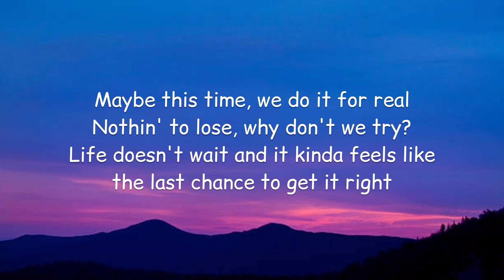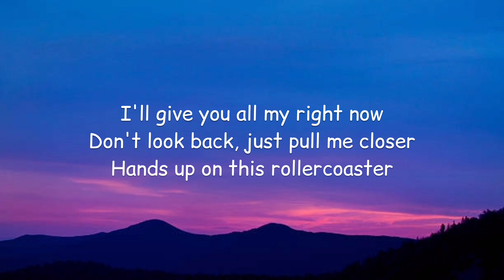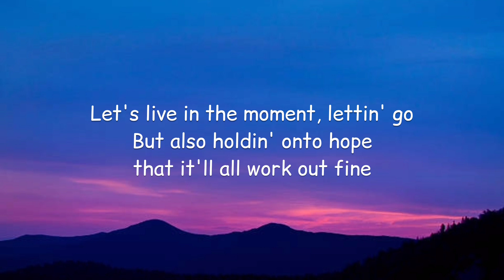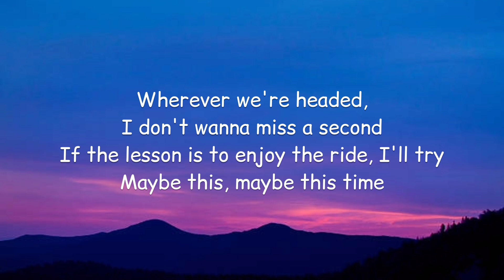Joshua Bassett & Sofia Wylie - Maybe This Time (Lyrics)🎵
Lyrics:

[Verse 1: Sofia Wylie, Joshua Basset & Both]
Maybe this time, we do it for real
Nothin' to lose, why don't we try?
Life doesn't wait and it kinda feels like the last chance to get it right
A roll of the dice, shot in the dark
Everything's changin', can't you tell?
It's all about us, so let's just keep this to ourselves

[Pre-Chorus: Sofia Wylie & Joshua Bassett]
The future's gon' do what it wants to
But maybe this time

[Chorus: Sofia Wylie & Joshua Bassett]
Let's live in the moment, lettin' go
But also holdin' onto hope that it'll all work out fine
Maybe this, maybe this time
Wherever we're headed, I don't wanna miss a second
If thе lesson is to enjoy the ridе, I'll try

[Verse 2: Joshua Basset, Sofia Wylie & Both]
Well, maybe this time is all that we get
But we've still got lots to figure out (Oh)
I love the control, what happens next?
I'll give you all my right now
Don't look back, just pull me closer
Hands up on this rollercoaster

If the lesson is to enjoy the ride, I'll try

[Bridge: Both, Sofia Wylie & Joshua Bassett]
(Ooh-ooh) Nothin' certain about this journey we're on (Ooh-ooh)
But beyond the horizon waits a new dawn
Oh, mm
Maybe it's time

[Outro: Sofia Wylie, Joshua Bassett & Both]
Time, oh, time (Time)
Time
Time (Time), time
Maybe this time (Time), oh